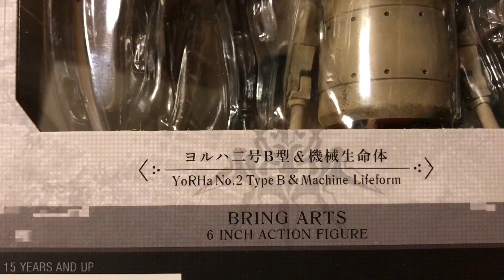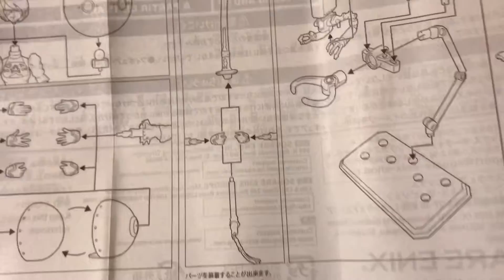【阿隆開箱】BRING ARTS ヨルハ Nier automata 尼爾自動人形 2B 機械生命体 可動 公仔來啦！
期待已久的〔尼爾自動人形 2B〕及 〔機械生命體〕可動人型開箱介紹！！